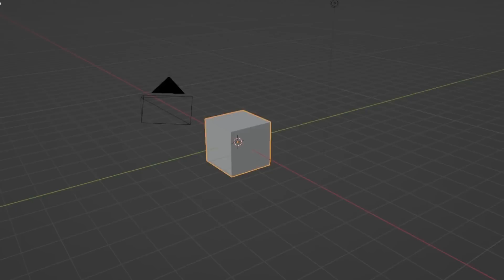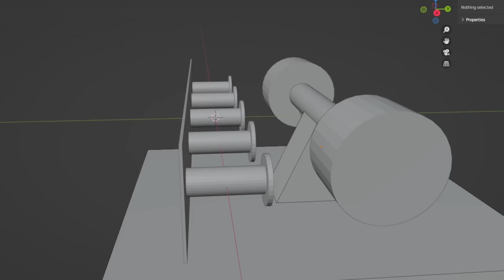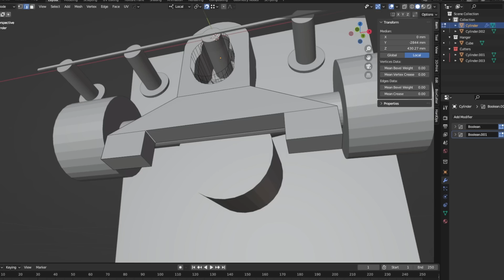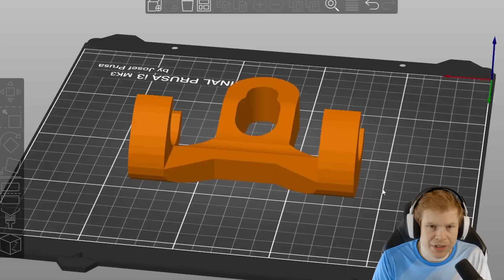Lyckades 3D printa rätt på första försöket!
► Spel: Inget (Verklighet)